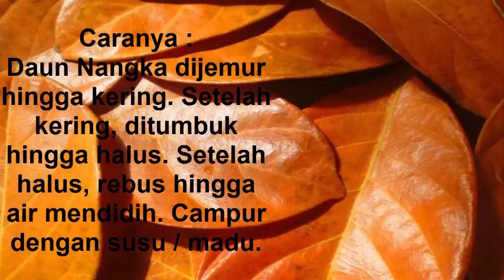cara mengobati Eksim dengan Daun Nangka